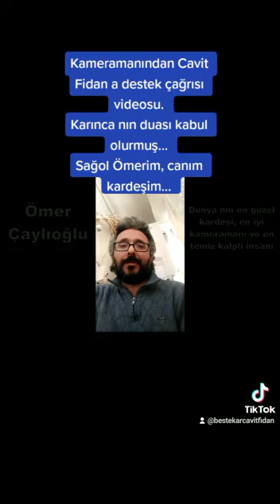Cavit Fidan YouTube kanalına abone olarak sanatçımızın adını duyurmaya varmısınız?